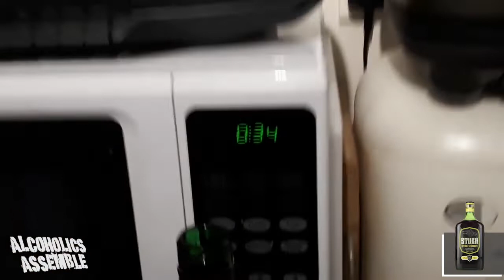BEST TO WORST! RANKING BOOZE! - Alcoholics Assemble (TASTE TEST!)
Me and Jay decided to have a laugh so we decided to test our tastebuds by trying a variety of Rums, Whiskey and more and ranking them in a list from best to worst. BIG THANKS to Jay for editing this one make sure to give him a follow.

His Instagram is Jaywadeuk